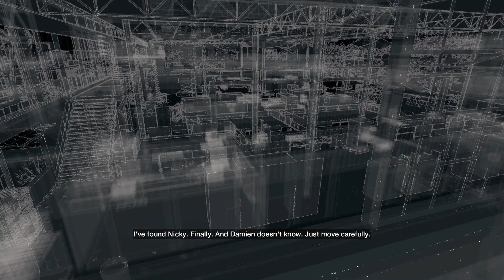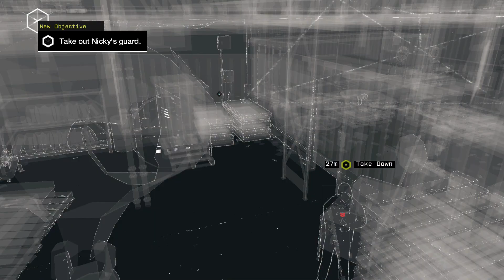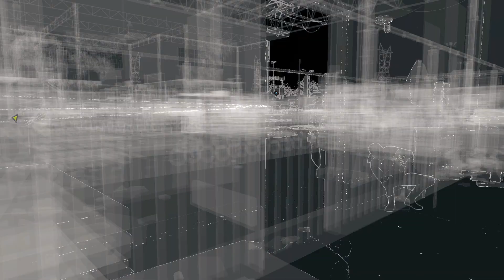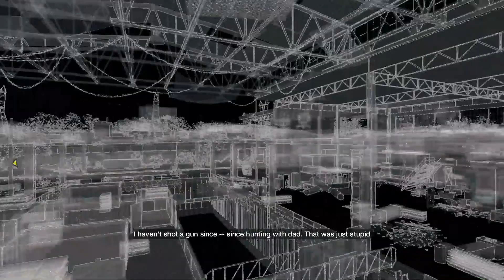Watch Dogs Gameplay Part 30 (Ghosts in the Past)